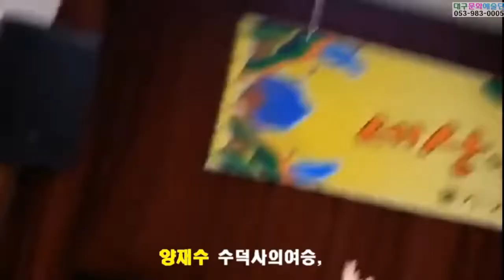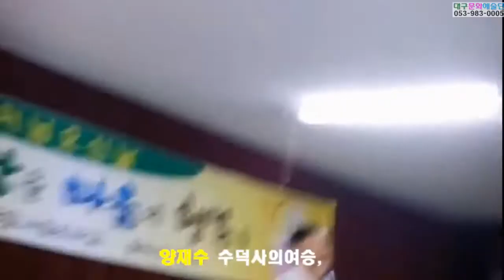가수 양재수, 수덕사의여승, 안동 대성사,부처님오신날 공연